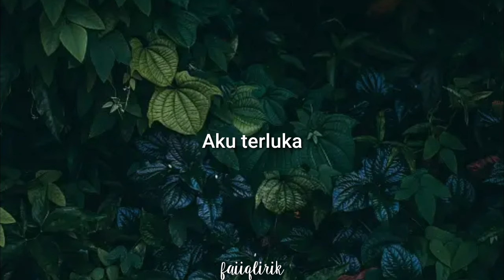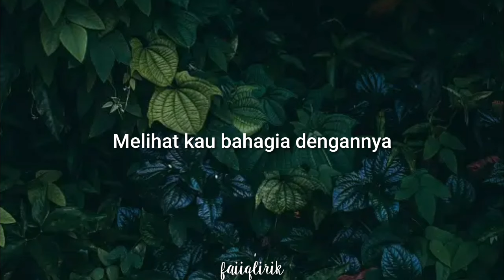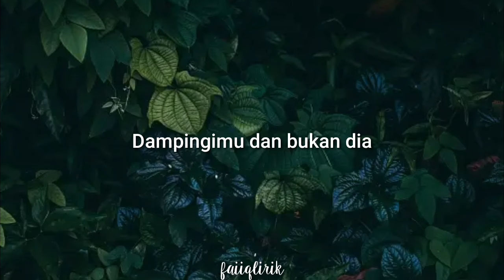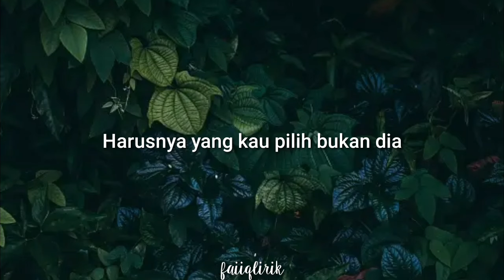Armada - Harusnya Aku (lirik lagu)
Lirik :

Ku tak bahagia
Melihat kau bahagia dengannya
Aku terluka
Tak bisa dapatkan kau sepenuhnya

Aku terluka
Melihat kau bermesraan dengannya
Ku tak bahagia
Melihat kau bahagia

Harusnya aku yang di sana
Dampingimu dan bukan dia
Harusnya aku yang kau cinta dan bukan dia
Harusnya kau tahu bahwa
Cintaku lebih darinya
Harusnya yang kau pilih bukan dia

Ku tak bahagia
Ku tak bahagia
Melihat kau bahagia

Ho-wo-oh